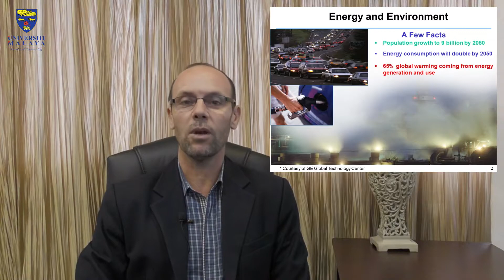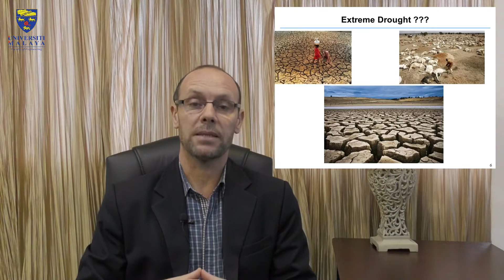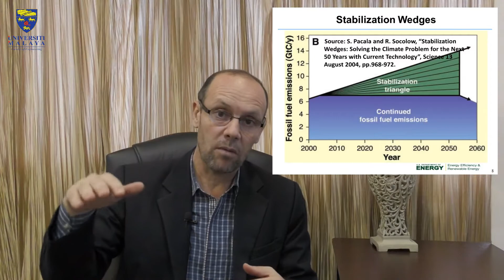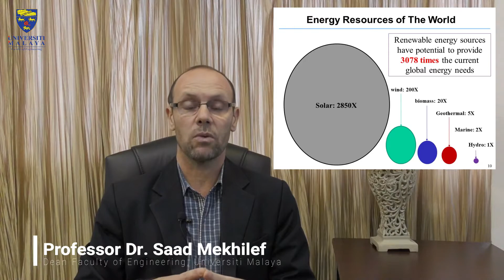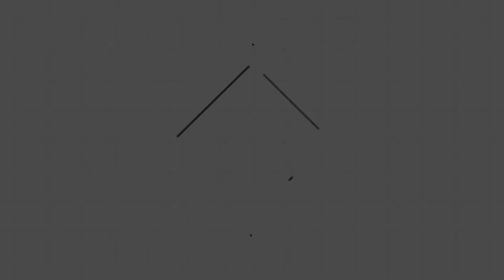The Role of Power Electronics in Addressing the Climate Change - Professor Dr. Saad Mekhilef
The Role of Power Electronics in Addressing the Climate Change